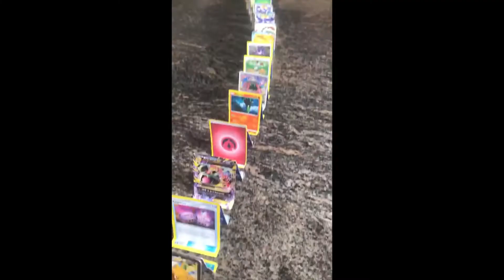The best dominoes in Pokémon cards!!! | Rather Epic